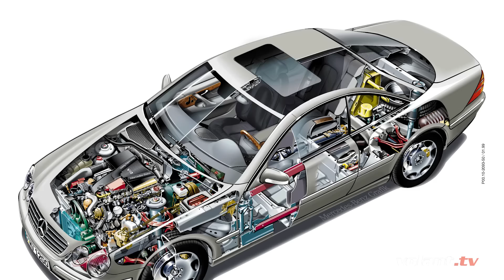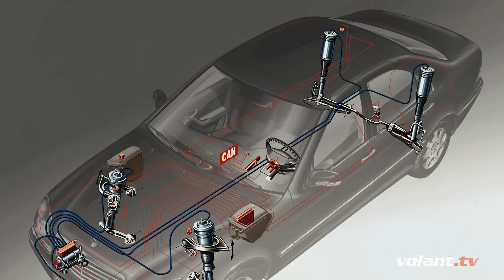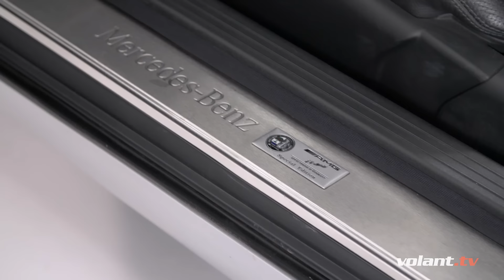Danov Mercedes-Benz CL 500 C215 - volant.tv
Veľké kupé od Mercedesu vždy udávali smer v mnohých oblastiach. A inak tomu nie je ani pri tejto generácií C215 s označením CL 500. Fotky a technické údaje na volant.tv